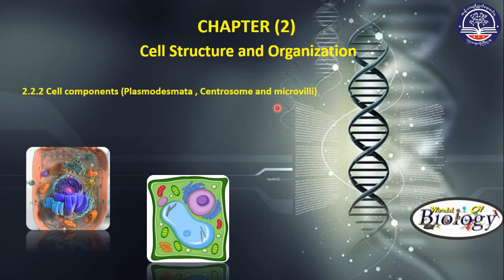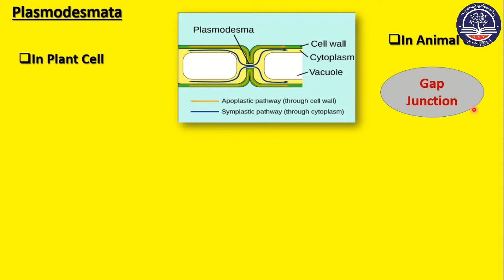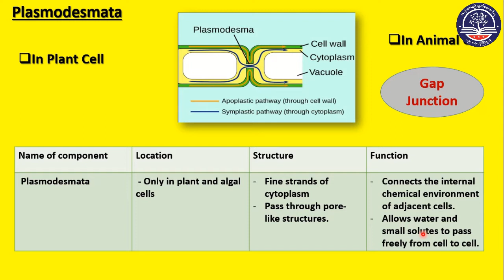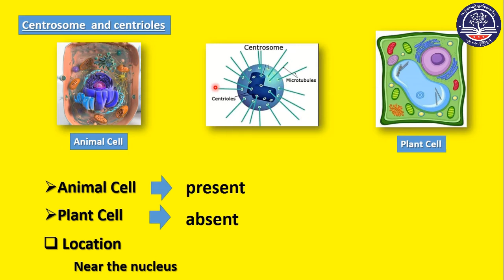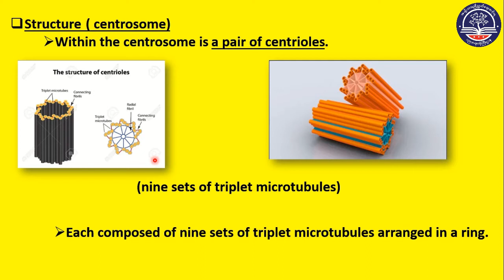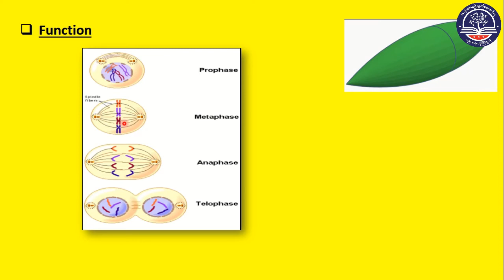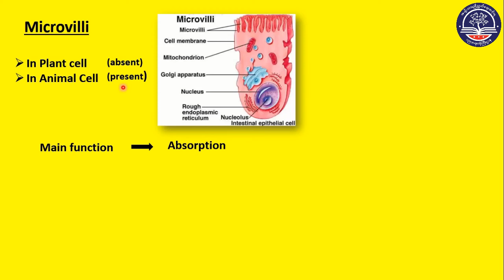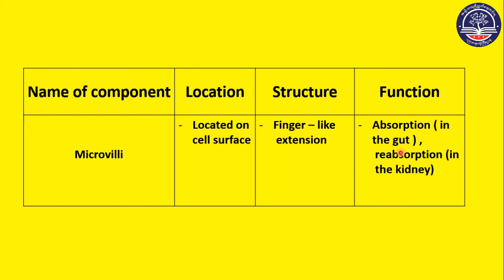Grade 10 Biology, Chapter - 2, (Part 9)